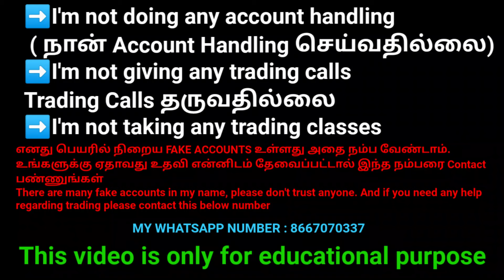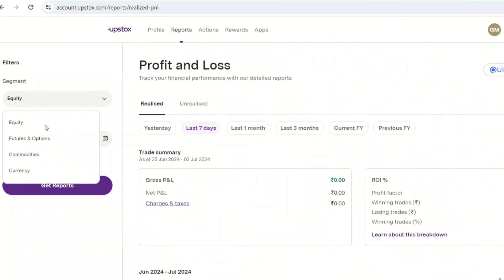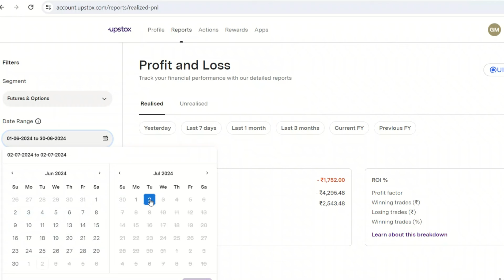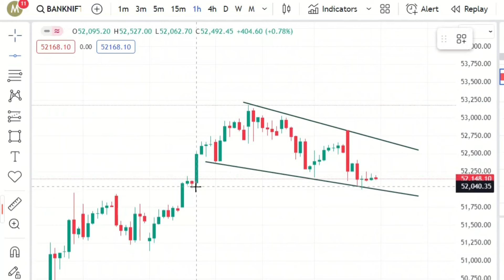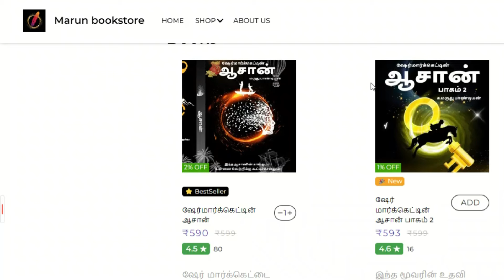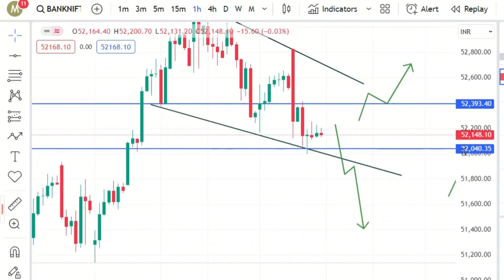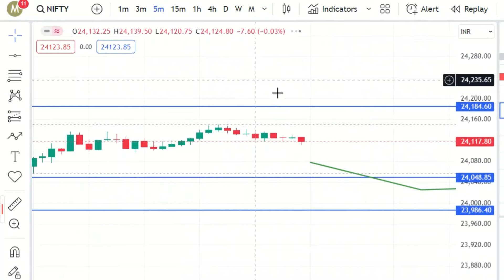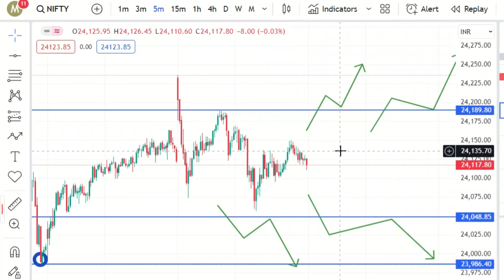JUNE P&L 💰 நாளைக்கு அதிக கவனம் தேவை 🤔✅ Intraday Trading | 03.07.24 | Marun Trading Tamil